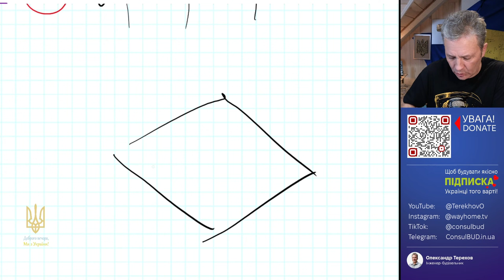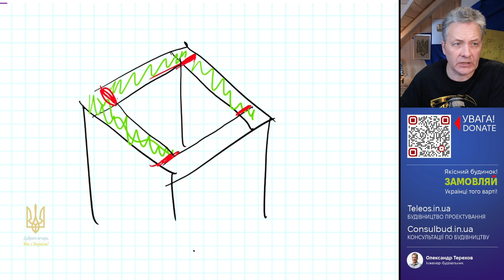Короби опалубки для стовпчастого фундаменту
При склеюванні короба опалубки ви мінімізуєте кількість відходів. Їх легше виставляти на позначку вертикально, і бетон не затікатиме. Бажано розрізати циркуляркою на верстаті, щоб витримати прямий кут і акуратно склеїти.